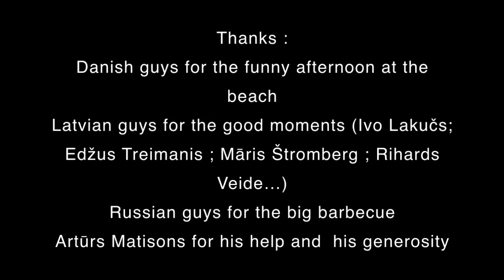Quentin Caleyron // North Euro Trip with buddies Part 1/2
BMX Euro trip in Danemark, Sweden, Latvia and Holland with Sylvain André; Quentin Caleyron; Vincent Pelluard and Carlos Ramirez